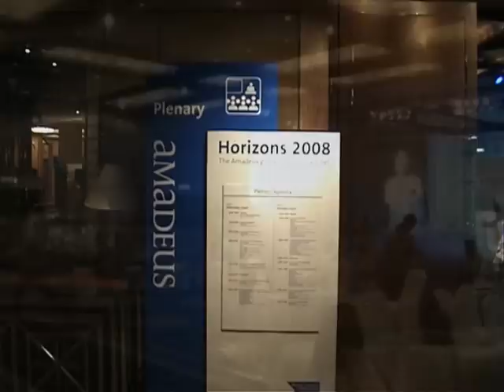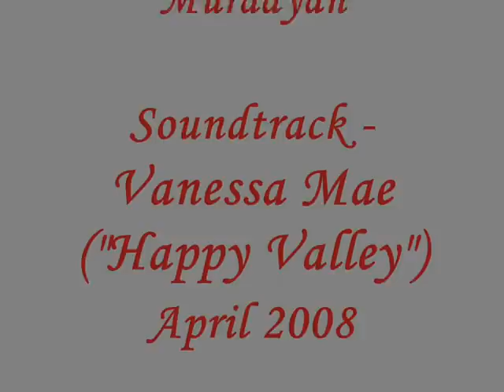Amadeus event Horizons-2008, Bangkok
"Amadeus IT Group" bi-annual event Horizons-2008 took place in Bangkok (April 2008).